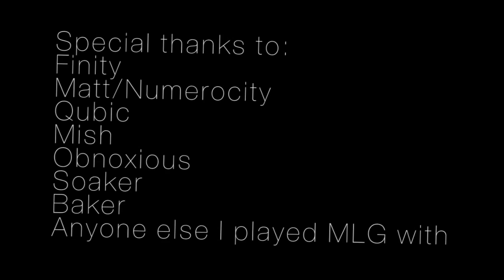Standby For Revival - A Halo 3 MLG Montage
Hey guys, Ruxs here.
I edited this over a few hours on monday but it just sat around until today when I quickly added titles and uploaded it. Anyway, this is a 100% MLG leftover montage with clips from April 2014 to July the 7th, and almost entirely from running MLG 2s and 4s with the people mentioned in the credits. This isn't even all the leftovers, so I'm gonna have to make another one maybe another 'eyes' installation. Whatever, I hope you enjoy!